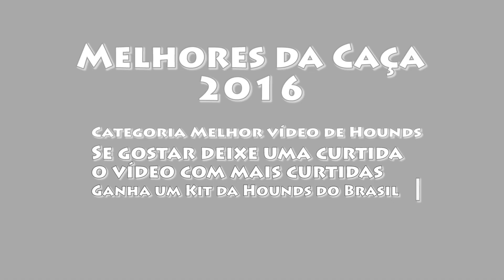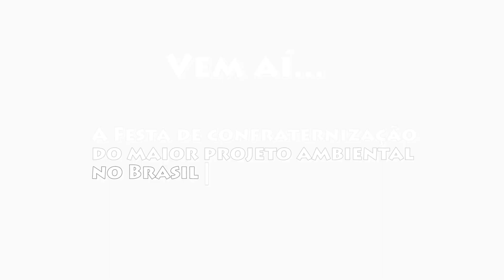Melhores da Caça 2016 - Melhor Vídeo de Hounds - Vídeo 14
Melhores da Caça 2016

Festa de homenagem aos controladores de javali no Brasil.
Data: 17/12/2016
Local: Uberlândia - MG

São mais de 20 mil reais em prêmios distribuídos em 30 categorias.